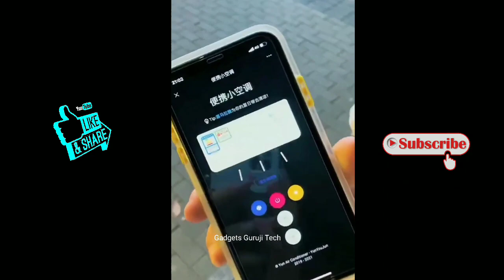Home & Kitchen smart utilities | cool gadgets | smart appliances | Amazing gadget